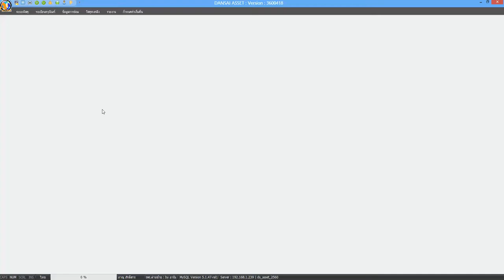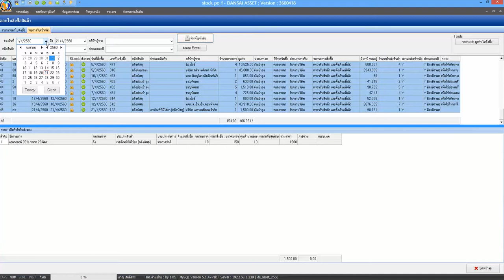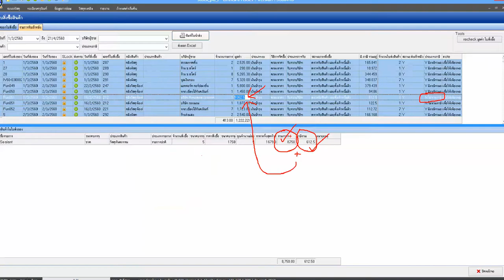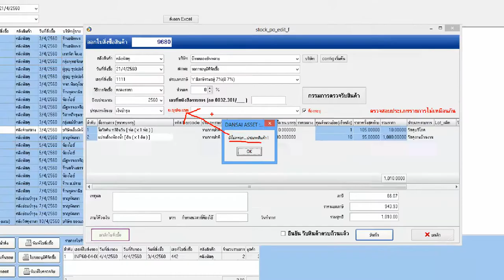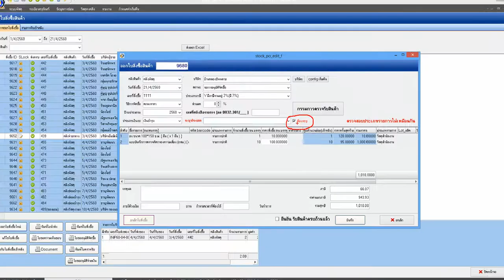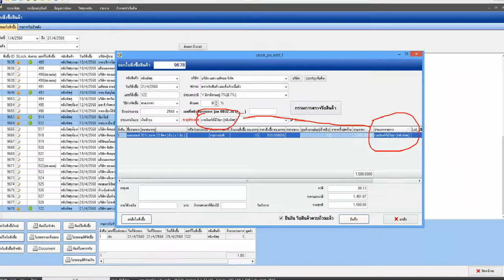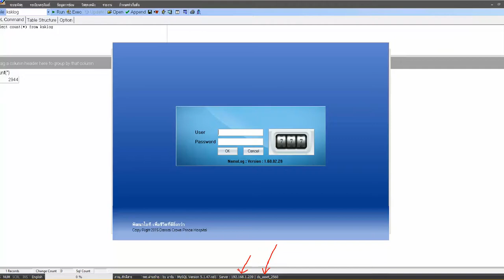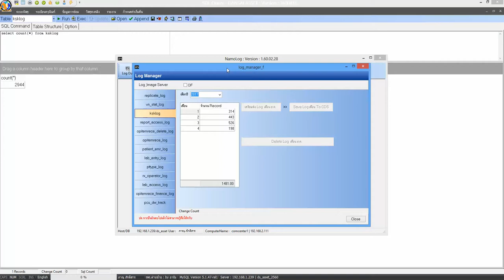DS_Asset เวอชัน 600418 เพิ่มฟิวล์ประเภทสินค้า ให้ตรงกับใบสั่งซื้อ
มาริวิวโปรแกรม ds-asset เวอชัน 600418
- ปรับปรุงแสดงประเภทสินค้าหน้า รายการรับเข้าคลัง
- แสดงฟิวล์ราคา และ ภาษีรวมให้แล้วนะครับ
- หน้าจอออกใบสั่งซื้อ หากไม่ระบุประเภท จะบันทึกไม่ได้ ยกเว้น ติ๊กตรง ต้องระบุออก ก่อนถึงจะบันทึกได้กรณีหาก ประเภทไม่เหมือนกัน